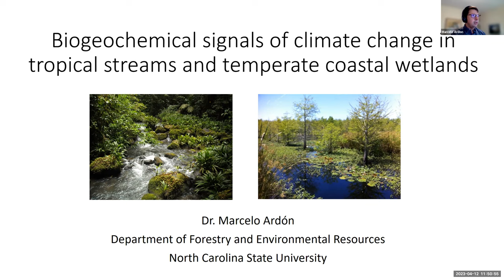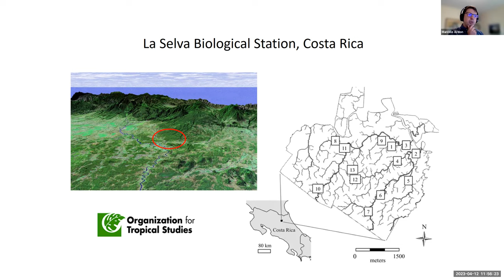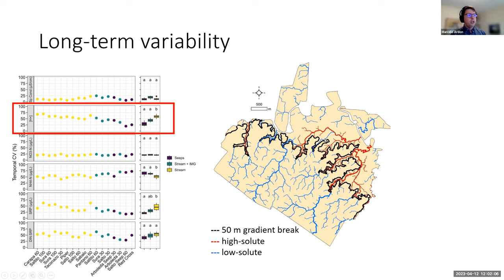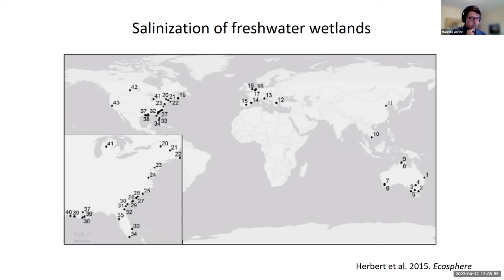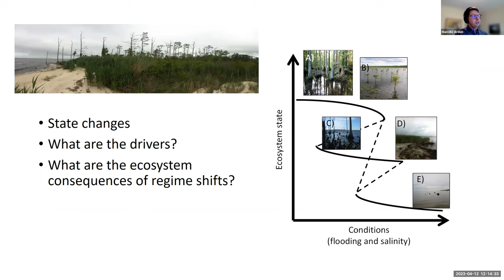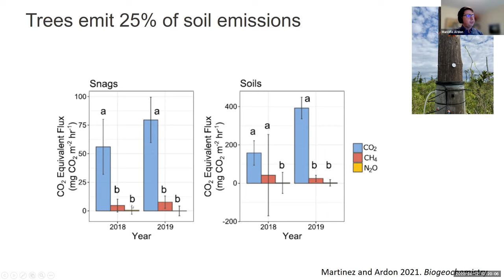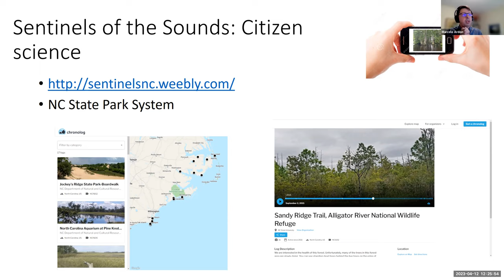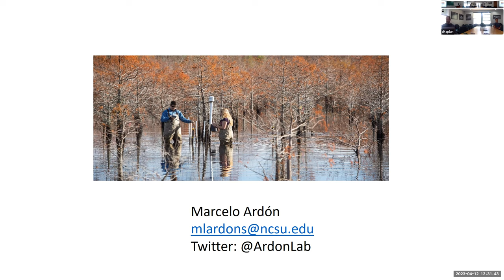W3: Biogeochemical signals of climate change in tropical streams and temperate coastal wetlands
Water is life, and aquatic ecosystems are the core of the ecological infrastructure that regulate water quantity and quality. However, aquatic ecosystems are being impaired due to land use change, altered precipitation regimes, increasing temperatures, and sea level rise. In our lab group, we have been studying long-term changes in tropical streams in Costa Rica and coastal wetlands in North Carolina. In Costa Rica, we have seen changes in extreme precipitation events, which have consequences for acidification, nutrient export, and carbon processing. In North Carolina, both droughts and storms have led to saltwater intrusion, which can lead to ecosystem transitions. Beyond documenting declines, we seek to understand mechanisms of change to help inform restoration and mitigation strategies. In this talk, I will share some of the lessons we have learned as we combine long-term monitoring, field and lab experiments, remote sensing, citizen science, and syntheses in an effort to forecast and adapt to the synergistic and non-linear effects of an uncertain future.